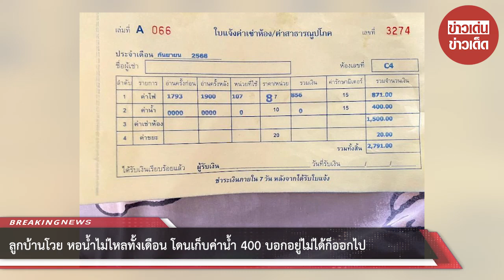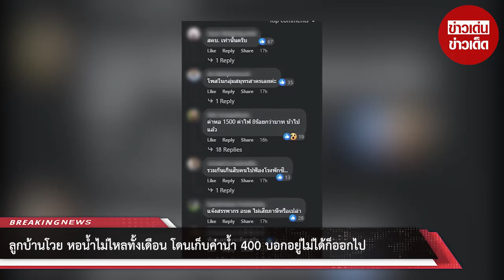ลูกบ้านโวย หอน้ำไม่ไหลทั้งเดือน โดนเก็บค่าน้ำ 400 บอกอยู่ไม่ได้ก็ออกไป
00:00 - Intro
00:10 - News
01:00 - Minute